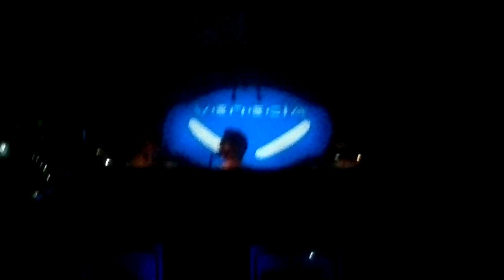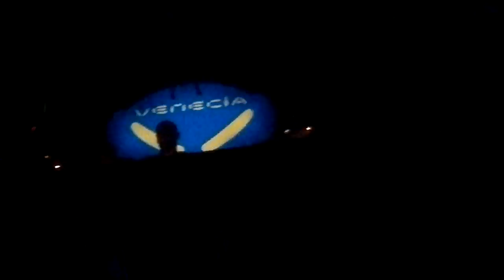Reapertura Venecia [02-06-2012][Video 3].mp4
Reapertura de la Sala Venecia el 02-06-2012!